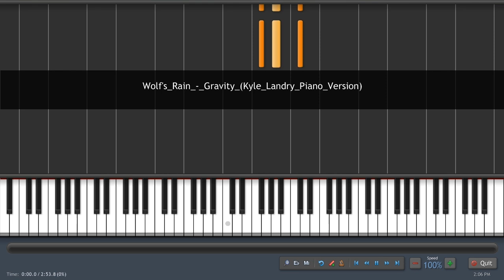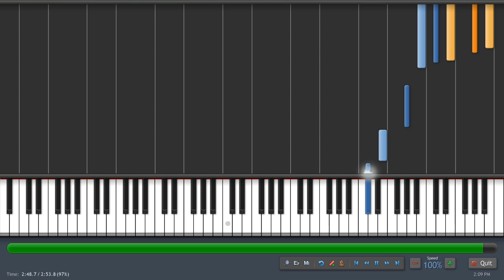Wolf's Rain - Gravity - Kyle Landry Version (piano tutorial)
Here is the piano tutorial for the song, "Gravity" from Wolf's Rain ending credits.

The outstanding piano arrangement is by Kyle Landry.

Credits / Info:

Title: Gravity ft. Maaya Sakamoto (坂本 真綾)
Artist: Yoko Kanno (菅野 よう子)
Album: Wolf's Rain (ウルフズレイン) Original Soundtrack
Piano Arrangement: Kyle Landry
Transcription, MIDI: tilt1981

Software used:
Anvil Studio - for editing midi
Audacity - for editing audio
FL Studio - for editing midi
LAME - for encoding mp3
MadTracker - for exporting to midi
MilkyTracker - for tracking song
MuseScore - for transcribing sheet music
Synthesia - for playing completed song
VirtualDub - for editing video/audio